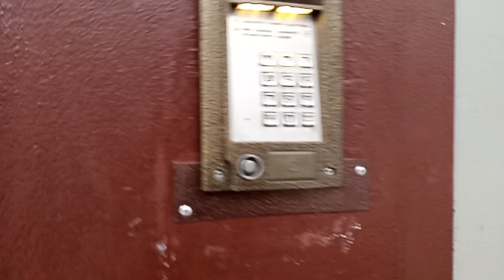Пешком от школы до дома номер 7